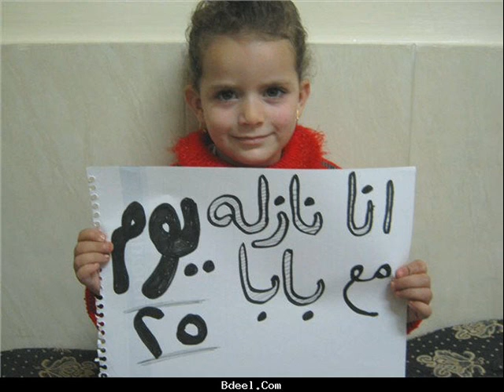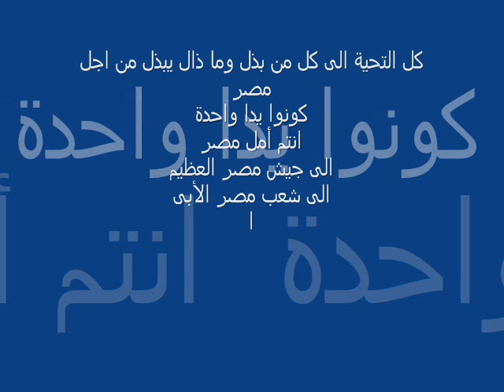مصر التى فى خاطرى